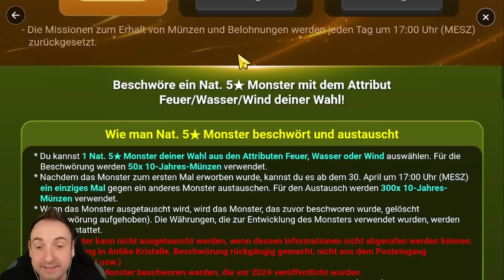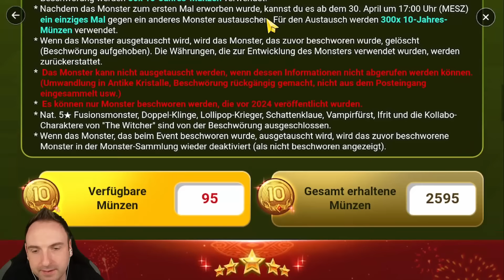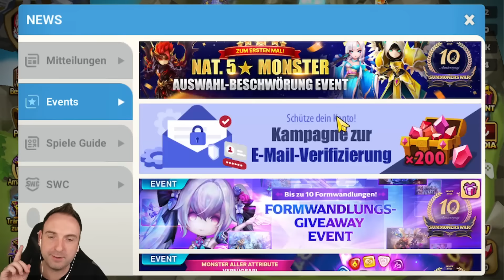Erstes FULL LD Riesen Team steht, aber welches Nat5 wählen wir? | LD Account - Folge 1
Das LD Projekt geht weiter und das erste Riesen Team steht bereits.